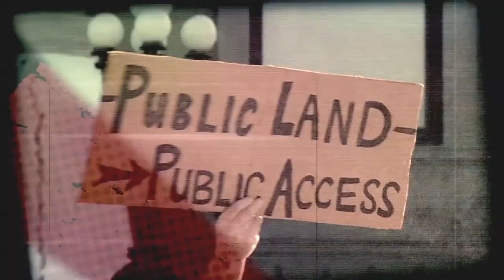Hunting Alaska Blacktail Deer with Randy Newberg, Part 2 (FT S3 E9)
Hunting Alaska Sitka Blacktail with Randy Newberg, is about dreams becoming reality.  Randy joins friend and blacktail deer expert, Jim Baichtal, for a dream hunt of Sitka Blacktails in the high alpine of Southeast Alaska.